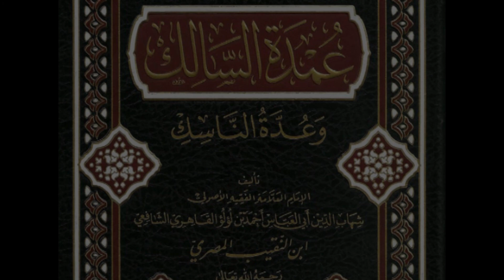102 Umdatu salik عمدة السالك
102 Umdatu salik عمدة السالك